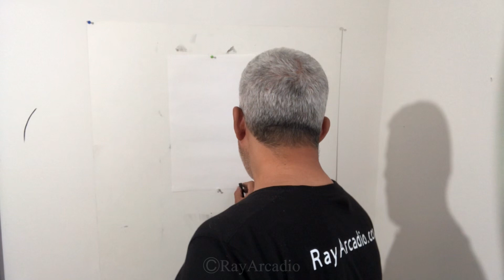Drawing Faces caricatures charcoal sketches OG characters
This is the first of one thousand drawings that I am making inspired by people, family, events and overall experience of life.  I will be making 1000 different variations using pencil, charcoal, acrylic and markers.  I invite you to watch and enjoy this journey with me.  Check out my IG: RayArcadio and TikTok: RayArcadio2 for shorter vids and more of my artwork. 🙏🏽